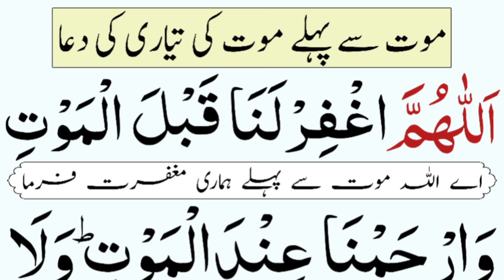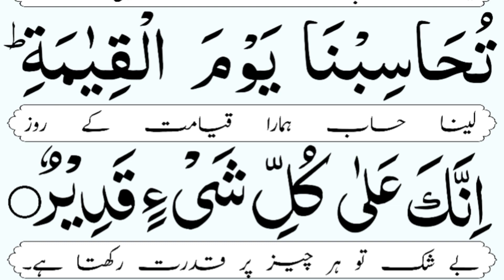allahummaghfirlana qablal maut warhamna indal maut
Topics Covered:-
1) allahummaghfirlana qablal maut warhamna indal maut
2) Allahummaghfirlana
3) Allahummaghfirlana qablal Maut warhamna indal maut
4) Allahummaghfirlana qablal maut
5) allahummaghfirlana qablal maut warhamna
6) Allahummaghfirlana qablal maut
7) allahummaghfirlana dua
8) dua allahummaghfirlana qablal maut
9) Allahummaghfirlana qablal maut dua
اللھم اغفر لنا قبل الموت

The supplication "اللهم اغفر لنا قبل الموت، وارحمنا عند الموت" translates to "O Allah, forgive us before death and have mercy on us at the time of death." This heartfelt prayer is an invocation seeking Allah's forgiveness and mercy at two critical junctures in a believer's life – before death and during the process of passing away.

The phrase "اللهم اغفر لنا" (Allahummaghfirlana) means "O Allah, forgive us," and it is a humble plea for pardon and absolution for any sins or shortcomings. The addition of "قبل الموت" (qablal maut) emphasizes the request for forgiveness before facing death. The subsequent part, "وارحمنا عند الموت" (warhamna indal maut), implores Allah's mercy at the time of death, recognizing the crucial need for divine compassion during this profound and inevitable transition.

Muslims often recite this dua as a part of their prayers, especially when contemplating the transient nature of life and the certainty of death. It reflects the acknowledgment of human fallibility and the sincere desire for Allah's mercy and forgiveness as believers navigate the challenges of life and approach the final moments of their earthly existence.